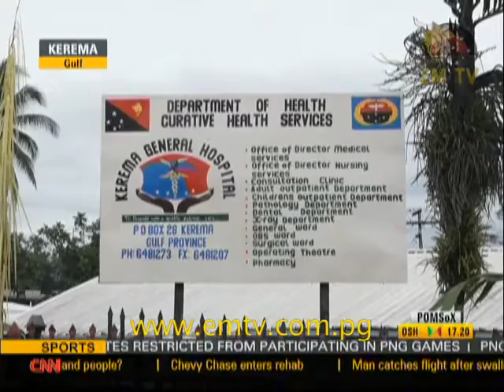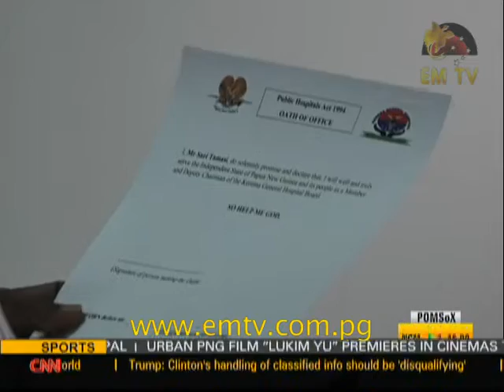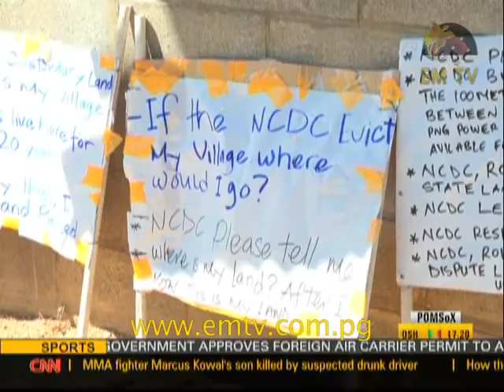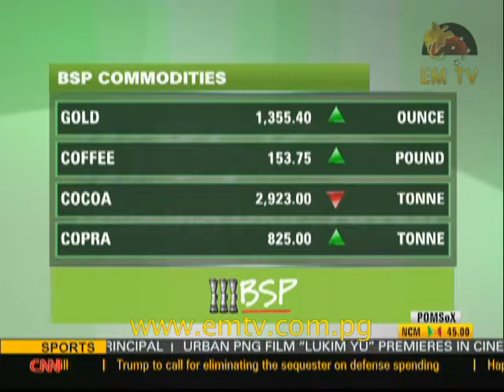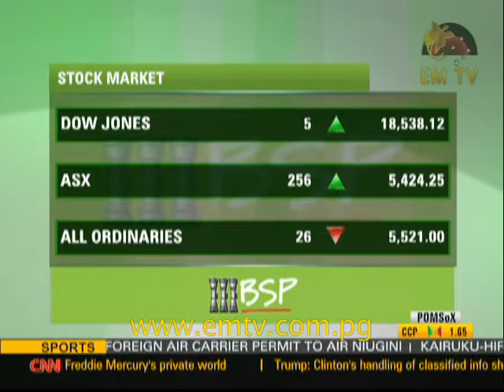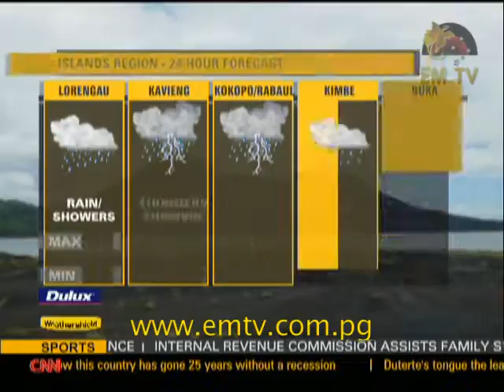EMTV News - 7th September, 2016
Headlines:

Improving health service delivery in Kerema; landowners give support against eviction; and film on PNG youth premieres.